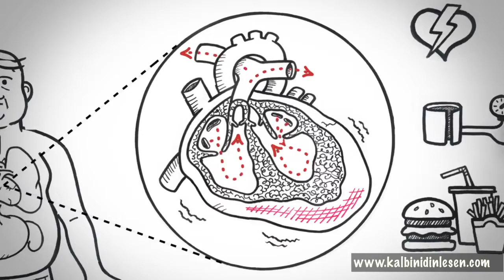Kalp Yetersizliği Nedir ve Belirtileri Nelerdir?